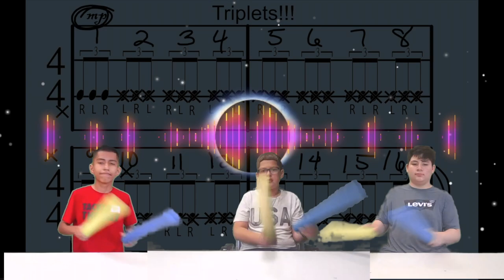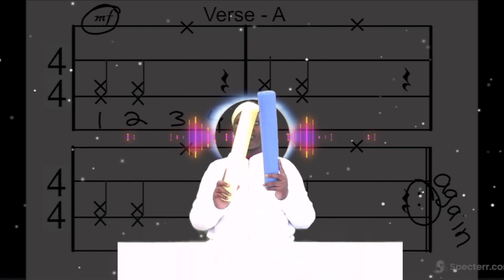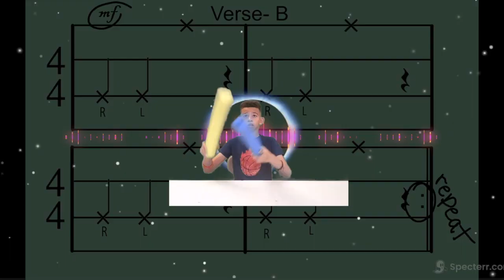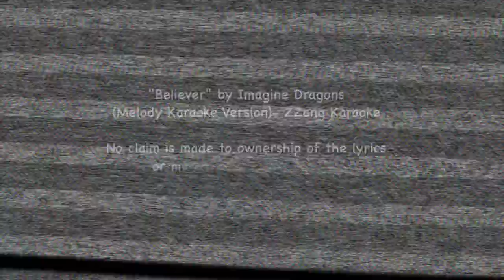"Believer" by MKSD Middle School Students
The Middle School students at MKSD have been learning to read music and play percussion. It is challenging learning how to follow beats when you can’t hear sound. They practiced, and practiced different rhythms, and put them all together in a song. Demonstrating their note-reading ability, here is their performance of “Believer”.

No claim of ownership is made to the music